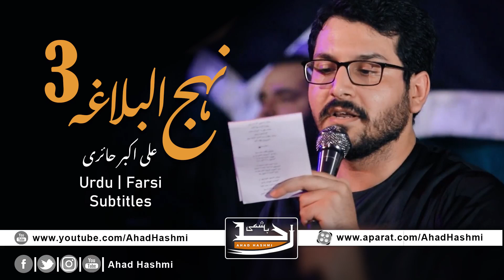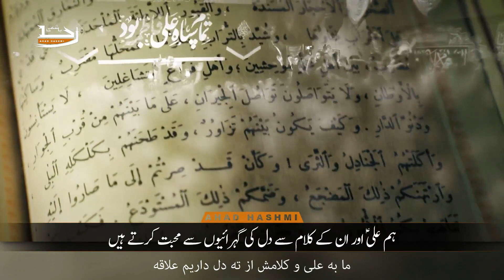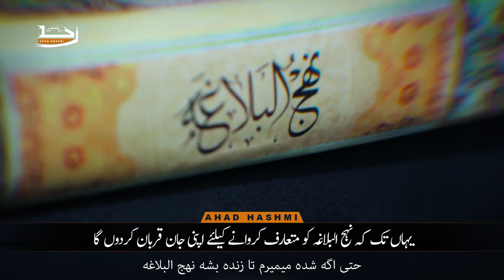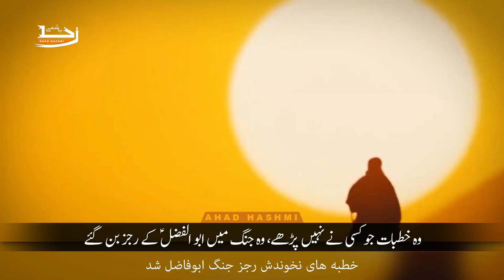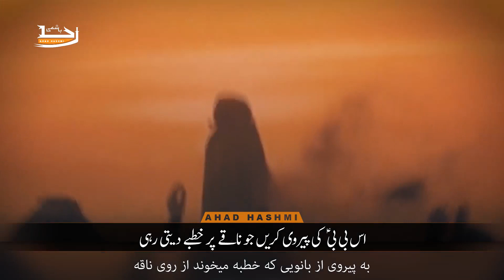Nahjul Balaghe 3 | Ali Akbar Haeri | Urdu & Farsi Subtitles - نہج البلاغہ 3 | علی اکبر حائری